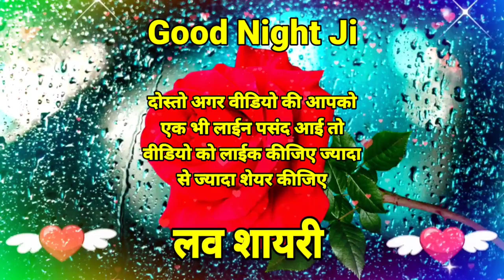Good Night Status Love Shayari 🌹 Good Night Shayari 🌹 Whatsapp Status 🌹 Shayari video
Good night status 🌹 good night 🌹 good night Shayari Video

Shayari wallpaper
wallpaper shayari